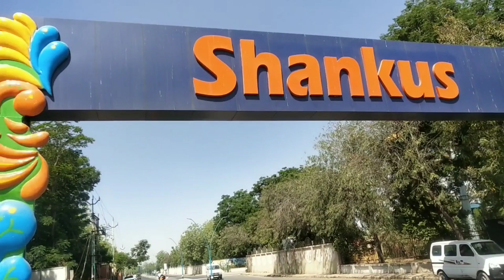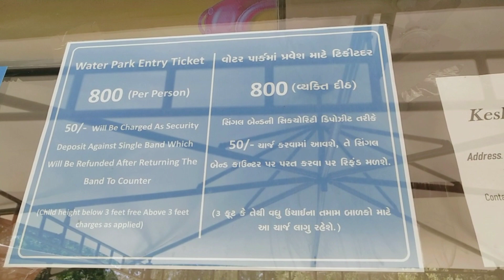finally hum 😀waterpark aa he gaye💁‍♀part- 2 next part kal aayega.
Ahamdabad shanku waterpark#
mehsana road#
guys hum logo ne bahut enjoy kiya aap log bhi yaha jarur jaye i hope aapko ye video bahut acchi lagi hogi

Gujarat (/ˌɡʊdʒəˈrɑːt/, Gujarati: [ˈɡudʒəɾɑt] (About this soundlisten)) is a state on the western coast of India with a coastline of 1,600 km (990 mi) – most of which lies on the Kathiawar peninsula – and a population of 60.4 million. It is the fifth-largest Indian state by area and the ninth-largest state by population. Gujarat is bordered by Rajasthan to the northeast, Dadra and Nagar Haveli and Daman and Diu to the south, Maharashtra to the southeast, Madhya Pradesh to the east, and the Arabian Sea and the Pakistani province of Sindh to the west. Its capital city is Gandhinagar, while its largest city is Ahmedabad.[9] The Gujarati people of India are indigenous to the state, and their language Gujarati, is the state's official language. The economy of Gujarat is the fifth-largest in India, with a gross state domestic product (GSDP) of ₹15.03 trillion (US$210 billion) and has the country's 11th-highest GSDP per capita of ₹196,000 (US$2,700).[1] Gujarat ranks 21st among Indian states in human development index.[4] The state traditionally has low unemployment and is widely considered one of the most industrially developed states of India and a manufacturing hub.[10][11][12][13]